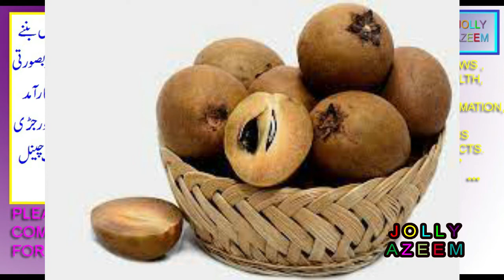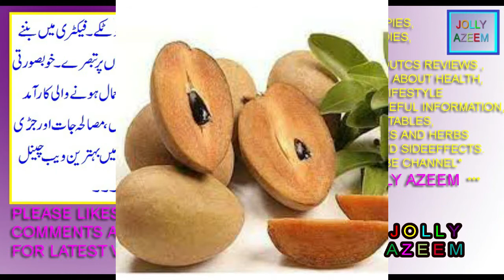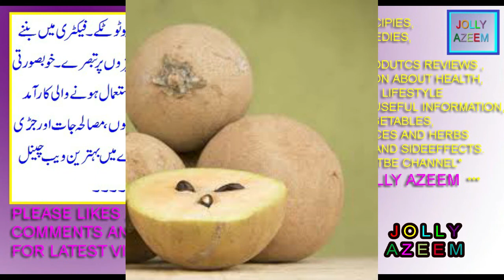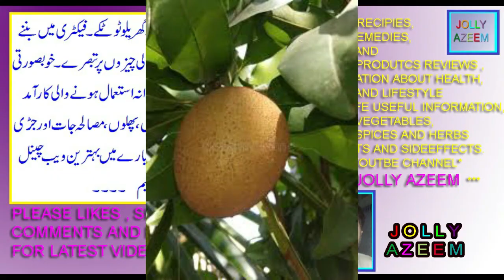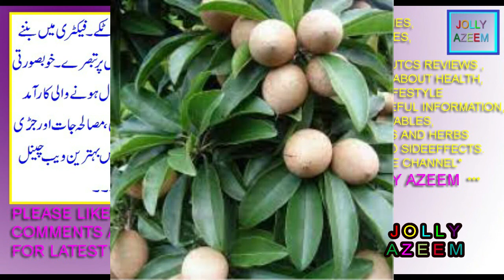chikoo kay fayday aor nuqsan in urdu/hindi|chikoo (sapodilla) fruit health benefits and sideeffects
friends this video is contained on health benefits of chikoo fruit (
Manilkara zapota , sapodilla  ) in urdu hindi.

dosto is video main main ne app logon ko chikoo kay phal kay fawaid aor nuksan bataye hain .

is chikoo good for weight loss,
benefits of chikoo in pregnancy,
can we eat chikoo at night,
chikoo juice is heat or cold,
benefits of chikoo in urdu hindi,
hamla aorton kay liye chikoo ka phal ,
mardana kamzori kay liye chikoo ka phal,
mani brahanay kay liye chikoo fruit,
fruits herbs spices and vegetables benefits and sideeeffects in urdu hindi ,

shreefa aor kiwi fruit review in urdu/hindi taste check,origin ,availablity ,price and benifts